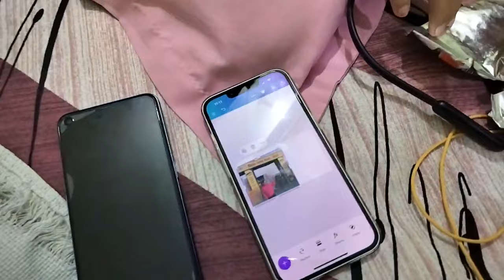Bohot Accha Laga Mil Ke ❤️ | Saras Mela Patna Kab Tak Hai | A Day In My Hostel Life | Mithila Vlog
Queries Solved:-
1.Saras Mela Patna Bihar
2.Patna Gandhi Maidan Saras Mela kab Tak hai
3.Saras Mela Last Date
4.Mithila Vlog
5.Girls Hostel Room Tour
6.Girls Hostel Masti Vlog
7.Patna Vlogger
8.Daily Lifestyle Vlog
9.A day In My Life
10.Mithilanchal Vlog